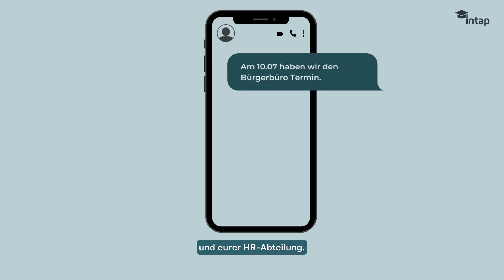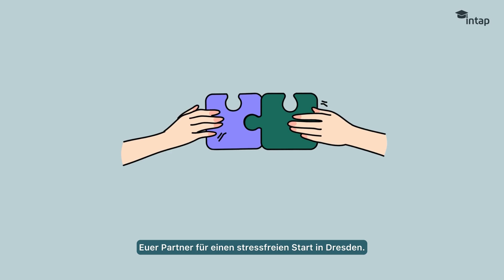Relocation-Service für Internationale Mitarbeitende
Der Umzug in ein anderes Land kann für neue Mitarbeitende und Unternehmen eine herausfordernde, aber auch sehr bereichernde Erfahrung sein. Damit sich internationale Mitarbeitende in ihrer neuen Heimat wohl fühlen, ist ein reibungsloser Relocation-Prozess von großer Bedeutung. Zudem wird die Mitarbeiterbindung von Anfang an gestärkt und ein positives Commitment zum Unternehmen aufgebaut. 🏡

Wir möchten, dass sich internationale Mitarbeiterinnen und Mitarbeiter, die nach Dresden kommen, von Anfang an gut aufgehoben fühlen. Dafür bieten wir einen ganzheitlichen Relocation-Ansatz, der alle relevanten Services berücksichtigt: Von der Unterstützung bei Behördengängen und Visa-Angelegenheiten über die Wohnungssuche bis hin zur Integration in das neue Arbeitsumfeld und die neue Kultur. 🌍

Mit unserer langjährigen Erfahrung als Relocation-Dienstleister ermöglichen wir Ihren Mitarbeitenden und deren Familien einen erfolgreichen Start in der neuen Heimat und bereiten eine optimale berufliche Integration vor. 🎯